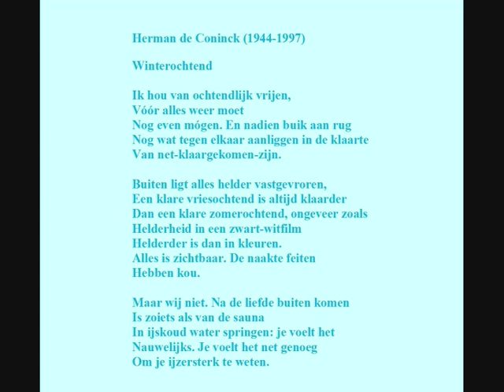Herman De Coninck -- Gedicht: 'Winterochtend'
Het gedicht wordt hier gelezen door Tine Ruysschaert, een opname uit de jaren zeventig.